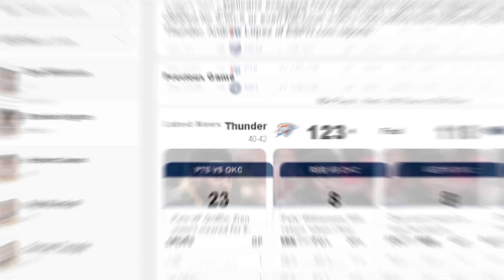The Story of the Biggest Bust in NBA History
In this video, we're going to talk about the biggest bust in NBA history. We're going to explore the story of Kwame Brown and how his career went wrong. We'll also talk about some of the other busts in NBA history and why they were such colossal failures.

If you're a fan of the NBA or you just want to learn more about the biggest bust in NBA history, then this video is for you! We'll take you through the entire story of Kwame Brown and explore why his NBA career failed spectacularly. From his time in Kansas to his time with the Lakers and Clippers, you'll learn everything you need to know about Kwame Brown and the biggest bust in NBA history!

00:00 ▶️ INTRO
00:16 ▶️ THE NBA IN 2019
00:54 ▶️ LEBRON  JAMES IN 2003
01:44 ▶️ THE NEW ORLEANS PELICANS

▬ Related Keywords ▬▬▬▬▬▬